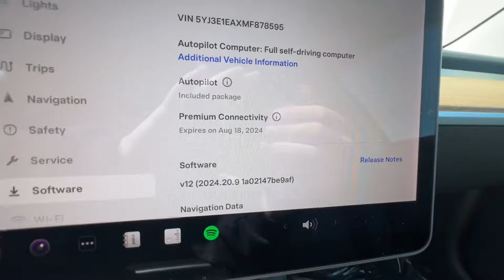2021 TESLA MODEL 3 Standard Range Plus RWD - #27658